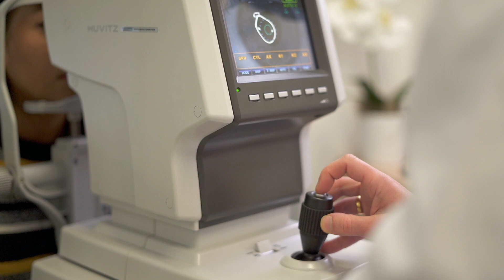TRANSPLANTE DE CÓRNEA / OFTALMÓLOGOS EN BOGOTÁ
Dr. Giovanny Rodríguez explica el procedimiento.